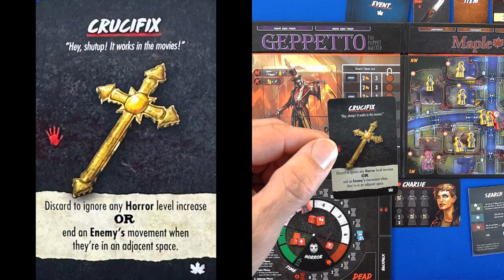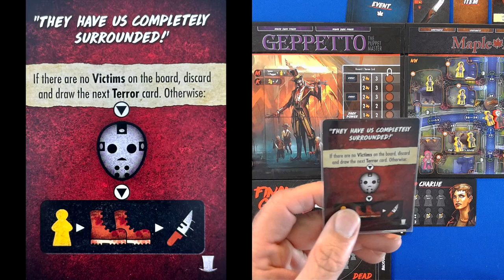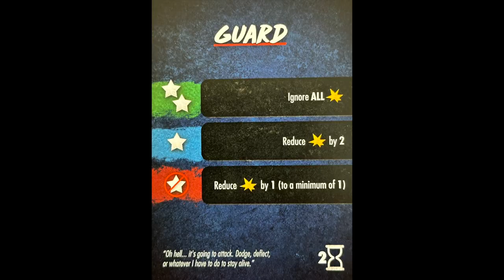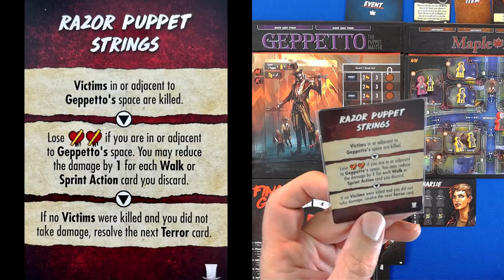Let's Play Final Girl Geppetto Terrorizes Maple Lane | Watch | Learn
Join usfor a tense showdown on Maple Lane, as our Final Girl Charlie faces the nightmarish Geppetto and his sinister puppet family. Watch as Charlie navigates through this quiet suburban neighborhood of Maple Lane  turned deadly, where every search could reveal helpful items, but also Geppetto's deadly puppet minions lurking in the shadows. Will Charlie's skills be enough to survive this master puppeteer and his creepy automatons, or will she become another addition to Geppetto's twisted collection? Experience this thrilling playthrough of Final Girl, where every decision could mean the difference between survival and a gruesome fate!

Final Girl Core Box
Carnage at the Carnival
Frightmare on Elm Street
Happy Trails
Creech Manor
Slaughter at the Groves
Series 1 Box (Recommended)
Series 2 Box